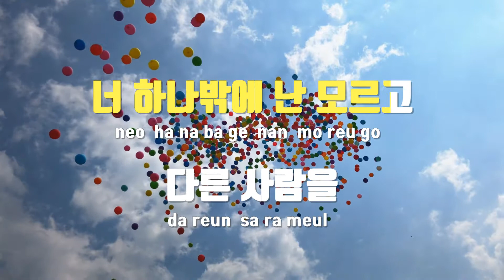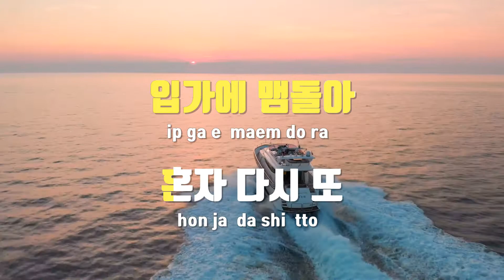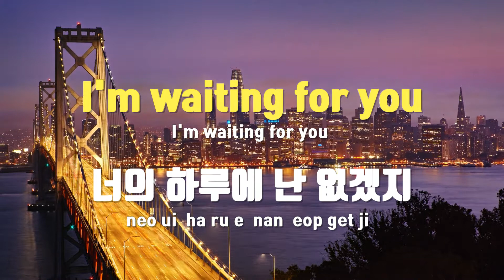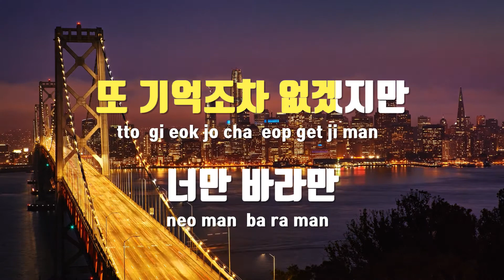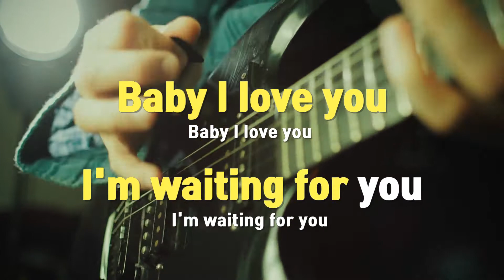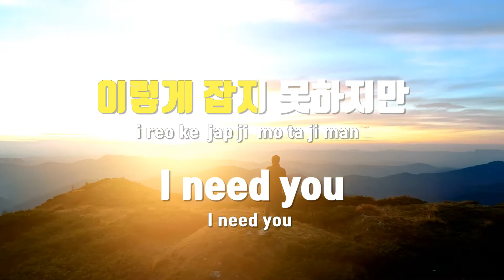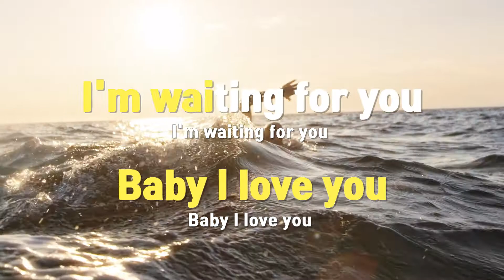[TJ노래방 / 여자키] 내머리가나빠서 - SS501 / TJ Karaoke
내머리가나빠서(드라마'꽃보다남자'OST)  --  SS501